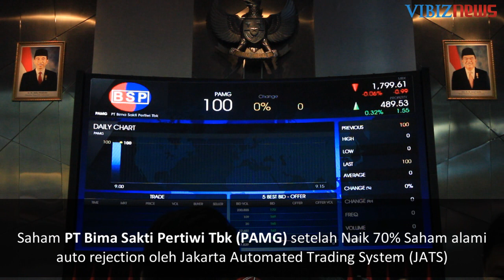Listing Perdana Bima Sakti Pertiwi (PAMG) di BEI, melonjak 70% Langsung Auto Reject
PT Bima Sakti Pertiwi Tbk (Perseroan) merupakan perusahaan properti yang berdomisili di Riau, memperdagangkan sahamnya pertama kali di Bursa Efek Indonesia hari Jumat (05/07) dengan kode saham PAMG. Perseroan ini menjadi perusahaan tercatat ke-19 di tahun 2019 dan perusahaan publik ke-637 yang mencatatkan sahamnya di BEI.

Harga perdana saham PAMG saat perdagangan dibuka tidak langsung  bergerak, setelah menit ke-16 baru kemudian saham melaju ke posisi Rp170 atau mengalami kenaikan 70 persen dari harga penawaran saham awal Rp100.  Karenanya saham langsung mendapat auto rejection (penolakan otomatis) oleh Jakarta Automated Trading System (JATS), oleh  kenaikan saham melebihi ketentuan persentase tertinggi harian khusus saham IPO sebesar 35 persen.

Sebagai informasi, harga penawaran jual atau permintaan beli yang dimasukkan ke JATS lebih dari 35% diatas atau dibawah acuan harga. Berlaku untuk saham dengan rentang harga Rp 50 sampai dengan Rp 200.